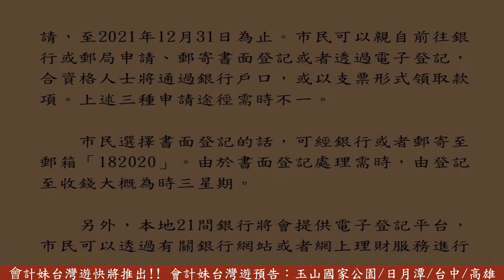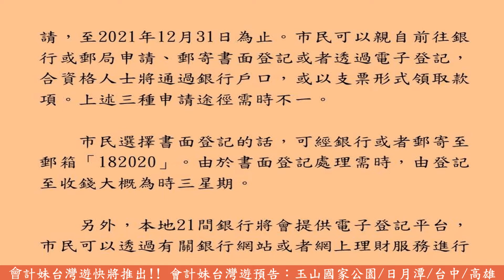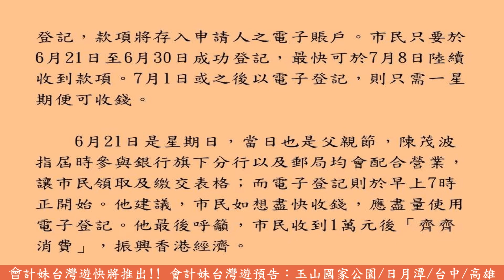【派錢申請方法揭盅】6月21日父親節接受登記 1萬元最快一星期到手 —— 會計妹新聞 Account Girl News，為大家報導特備新聞 2020/6/8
會計妹新聞 Account Girl News，每星期為大家回顧一周經濟大事和焦點會計新聞，還有探討創業營商之道的創業新聞，為大家多角度呈現創業專題。另外，我們特設不定期的「特備新聞」環節作專題特寫和報導，助你掌握最新資訊與熱話。2020/6/8

                                                      【派錢申請方法揭盅】
                                                     6月21日父親節接受登記
                                                       1萬元最快一星期到手

        港府於今年《財政預算案》提出，向全港18歲或以上的永久居民派發1萬元，涉及約711億元公帑，目的為刺激港人消費，增加本地經濟動力。財政司司長陳茂波在今日（8日）舉行的記者會上，正式公佈現金發放計劃的申請方法及細節安排。

        陳茂波宣佈1萬元計劃，由6月21日開始接受申請，至2021年12月31日為止。市民可以親自前往銀行或郵局申請、郵寄書面登記或者透過電子登記，合資格人士將通過銀行戶口，或以支票形式領取款項。上述三種申請途徑需時不一。

        市民選擇書面登記的話，可經銀行或者郵寄至郵箱「182020」。由於書面登記處理需時，由登記至收錢大概為時三星期。

        另外，本地21間銀行將會提供電子登記平台，市民可以透過有關銀行網站或者網上理財服務進行登記，款項將存入申請人之電子賬戶。市民只要於6月21日至6月30日成功登記，最快可於7月8日陸續收到款項。7月1日或之後以電子登記，則只需一星期便可收錢。

        6月21日是星期日，當日也是父親節，陳茂波指屆時參與銀行旗下分行以及郵局均會配合營業，讓市民領取及繳交表格；而電子登記則於早上7時正開始。他建議，市民如想盡快收錢，應盡量使用電子登記。他最後呼籲，市民收到1萬元後「齊齊消費」，振興香港經濟。

21間參與銀行名單如下：
一、中國銀行（香港）
二、交通銀行（香港）
三、東亞銀行
四、中信銀行（國際）
五、中國建設銀行（亞洲）
六、集友銀行
七、創興銀行
八、花旗銀行（香港）
九、招商永隆銀行
十、大新銀行
十一、星展銀行（香港）
十二、富邦銀行
十三、恒生銀行
十四、香港上海匯豐銀行
十五、中國工商銀行（亞洲）
十六、南洋商業銀行
十七、華僑永亨銀行
十八、大眾銀行（香港）
十九、上海商業銀行
二十、渣打銀行（香港）
二十一、眾安銀行